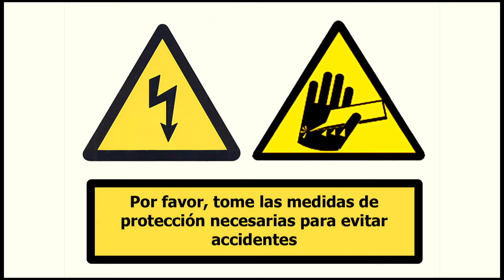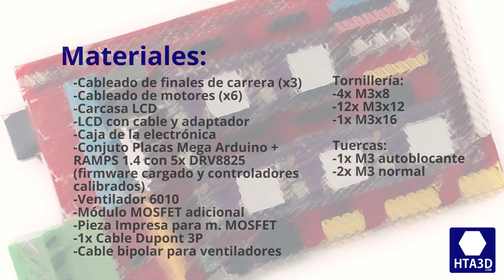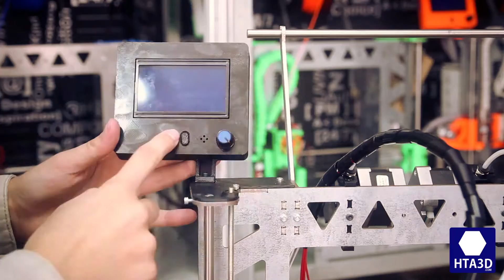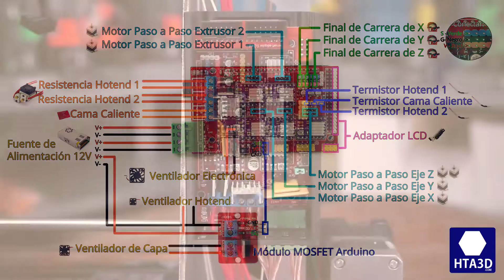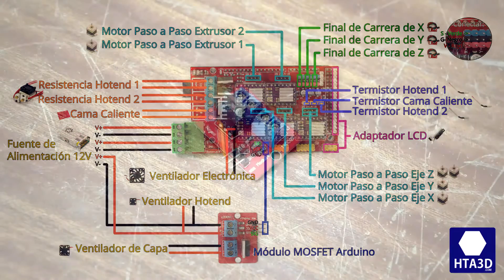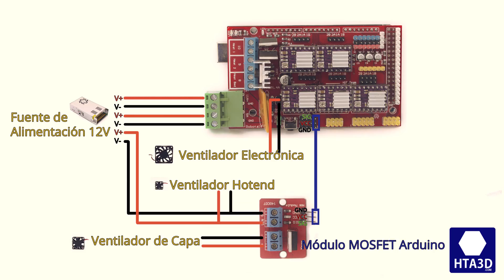Montaje de Electrónica para Extrusor Dual en nuestra P3steel (5/8)- HTA3D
Electronic Assembly for our Dual Extruder P3steel (5/8)